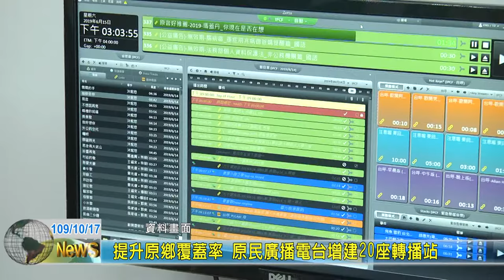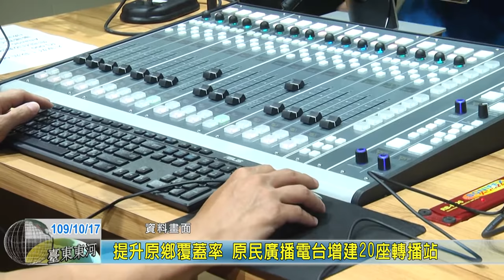20201017 10 提升原鄉覆蓋率 原民廣播電台增建20座轉播站